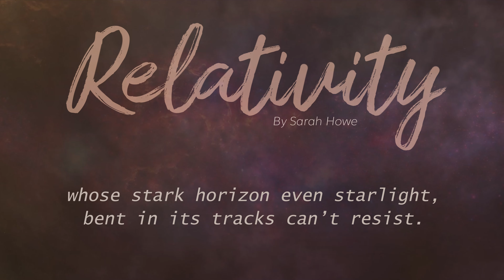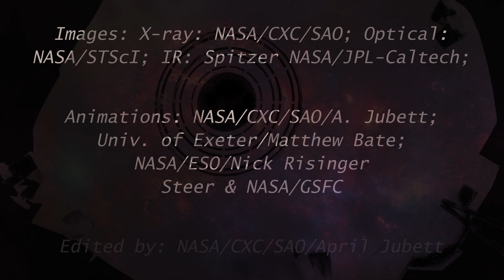Chandra Listens to the Symphony of Space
Where Parallel Lines Converge is a sonic rendering of a composite image of the Galactic Center, the center of our Milky Way galaxy, with data from NASA’s Chandra, Hubble and Spitzer space telescopes. The composition highlights three astronomical objects or moments in the image: an X-ray binary, arched filaments, and the supermassive black hole, Sagittarius A*. This video takes you on a tour through the image, stopping at each of those locations in the data, with a slightly deeper visual dive as the composition plays.  It ends with the poem "Relativity" by Sarah Howe that inspired the composition piece's title.  The music was composed by Sophie Kastner, with Dr. Kimberly Arcand as principal investigator of the project.

Credits:
Images: X-ray: NASA/CXC/SAO; Optical: NASA/STScI; IR: Spitzer NASA/JPL-Caltech;
Animations: NASA/CXC/SAO/A. Jubett; Univ. of Exeter/Matthew Bate; NASA/ESO/Nick Risinger; Steer & NASA/GSFC;
Edited by: NASA/CXC/SAO/April Jubett;

“Where Parallel Lines Converge”
Sonic rendering of our Milky Way’s center Composed by Sophie Kastner

Title inspired by “Relativity” a Poem by Sarah Howe

Sonification of Galactic Center:
NASA/CXC/Dr. Kim Arcand & SYSTEM Sounds/Dr. Matt Russo & Andrew Santaguida